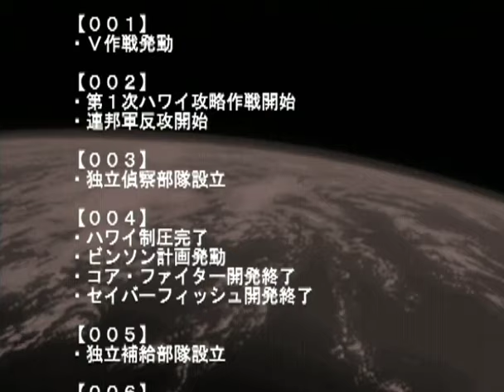最終回 ▼ ギレンの野望 ジオン独立戦争記 エルラン接待プレイ 第13話 「sサイド３・ジオン本土決戦！！」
今回はPS2（プレイステーション2）のゲーム、ギレンの野望ジオン独立戦争記を連邦軍でプレイしていきます。
まだ見れていない、ムービギャラリーの31と34を見れるようにエルランを接待して、忠誠度を高い値で維持していきたいと思います。